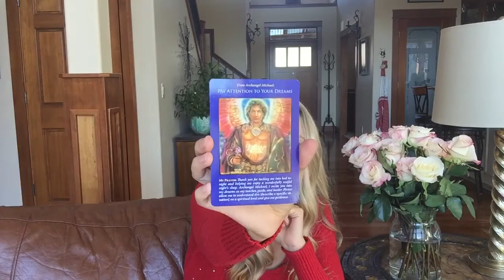Weekly Intuitive Reading for October 3 - 9, 2016 with Wendy Irene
The message I have for you this week is one that keeps repeating for me personally. Remember how I said sometimes I’m slow to listening to my guidance? For whatever reason it seems to happen with the little things, like the message in today’s video.